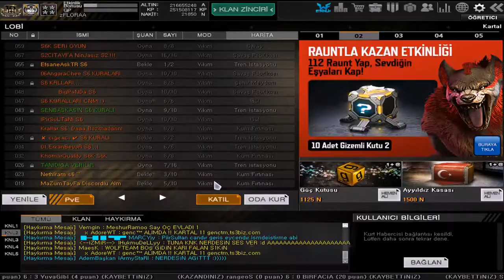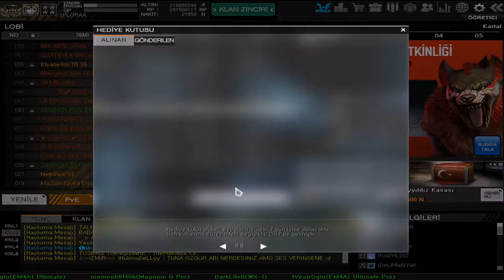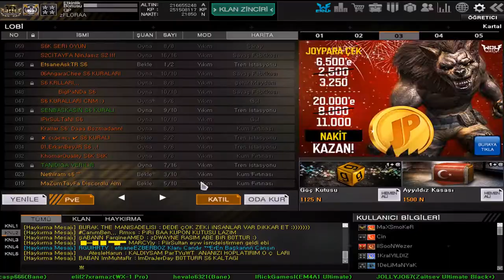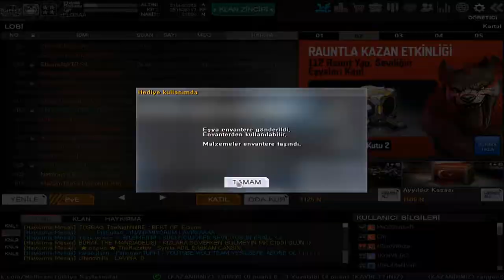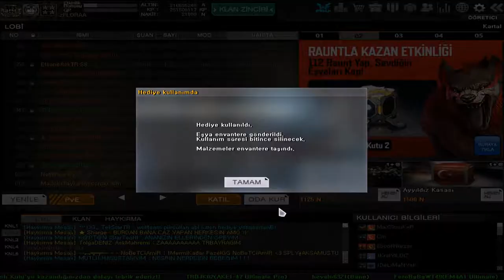187 Adet Nova Kasası Açılımı TETRA RİN HAYKIRMA YAĞMURU